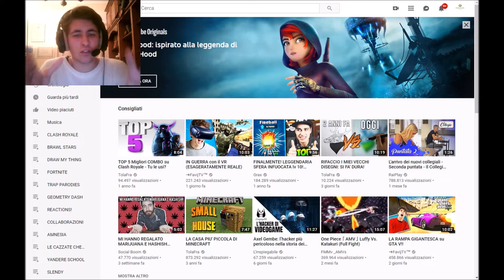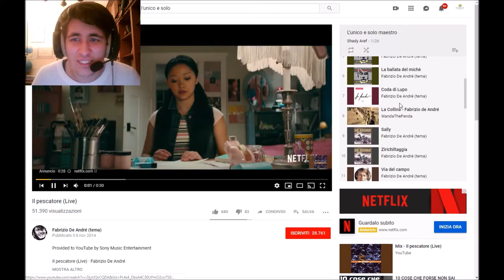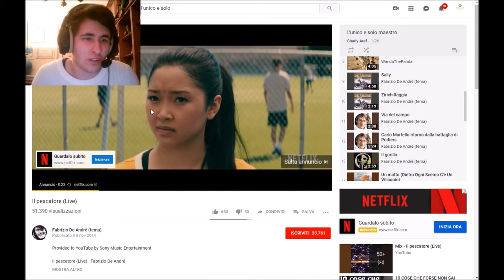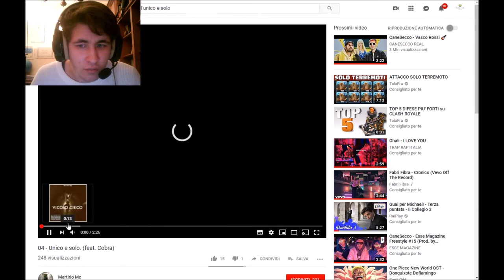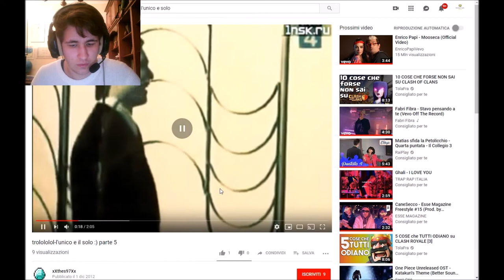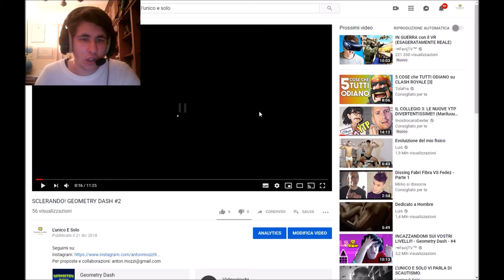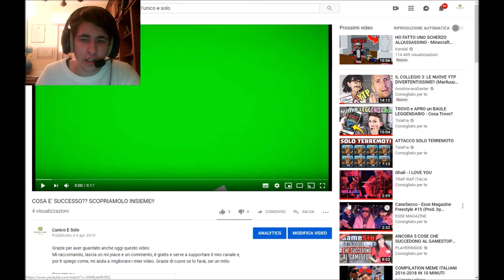MI SONO CERCATO SU YOUTUBE?!?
Grazie di cuore se lo farai, sei un mito